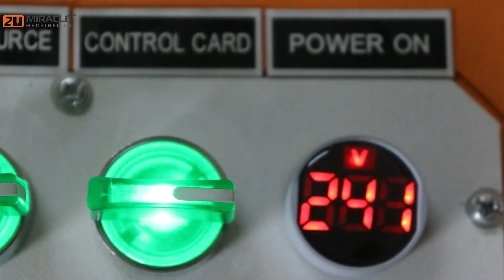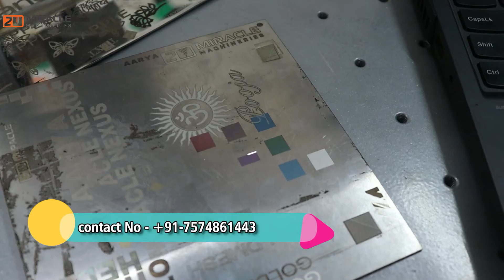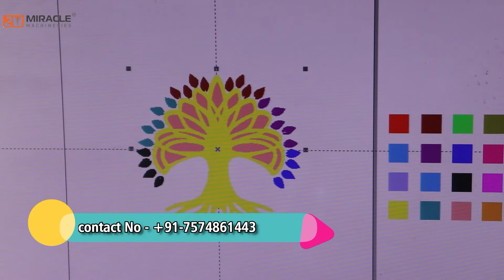Fiber Laser Color Marking | Mopa laser markin machine | Miracle Machineries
Fiber Laser Color Marking | Mopa laser marking machine | Miracle Machineries

Our Range Of Products  :-

1) laser marking machine
2) fiber laser marking machine
3) co2 Cutting machine
4) jewellery cutting machine
5) jewellery soldering machine
6) CNC Router
7) UV laser marking machine
8) Laser welding machine

We are Professional manufacturer of Laser Marking Machines,  Laser Engraving Machines, Laser Cutting Machines and offering Best quality laser equipment's with customized Automation Solution. Under the leadership of Mr. Yogesh Dixit , our organization is achieving new heights year by year. We are a Sole Proprietorship firm that is renowned as a leading Manufacturer, Exporter, Importer and Trader of Laser Machines.

Address Location : Shed No.-1, Swetayan Industrial Park,
Kathwada Singarva Road, Kathwada, Ahmedabad, Gujarat, INDIA-382340